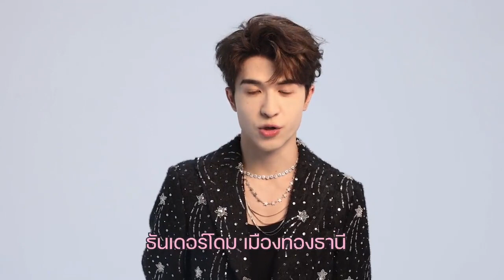🐰PATRICK 1stFan Meeting in Thailand 22July2023 ธันเดอร์โดมเมืองทองธานี งานแฟนมีตติ้งแรกที่ไทย แพทริค